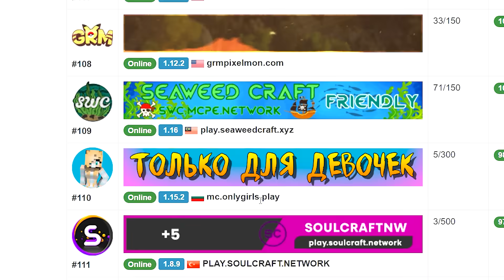😱Я Притворился ДЕВУШКОЙ и Зашёл на Сервер "Только для Девушек" в Майнкрафт!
🎮МОЙ СЕРВЕР: mc.fixmine.Ru ( 1.8-1.14 )